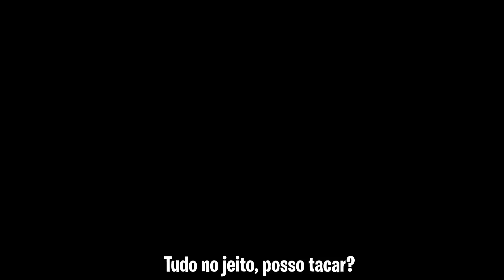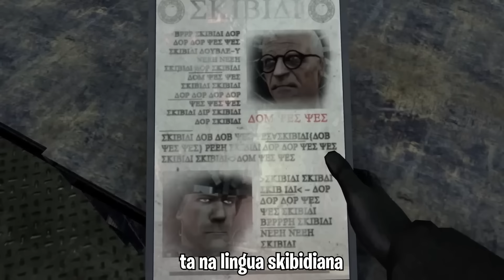skibidi toilet 70 (episódio completo) dublado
►Canal da minha mãe: @MaeYoutuber